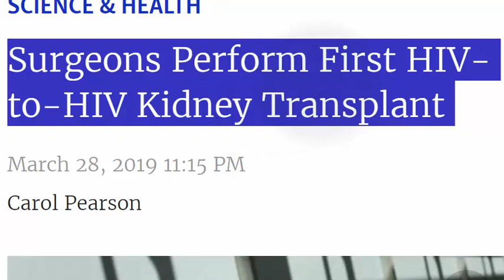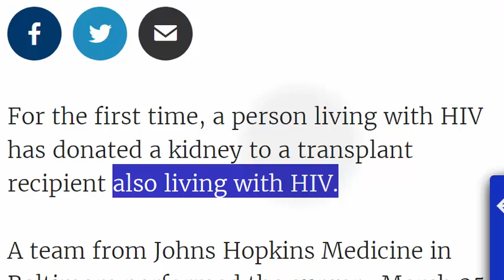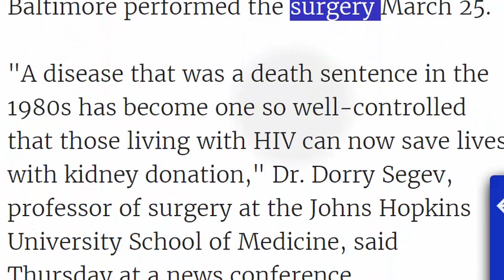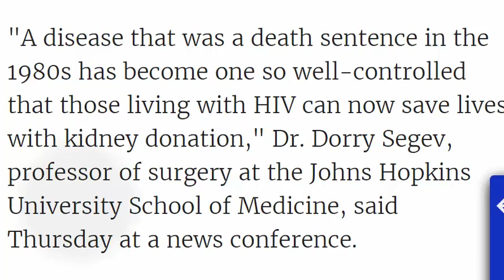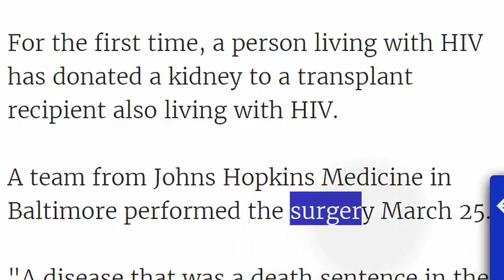تعلم اللغة الانجليزية زراعة الكلية